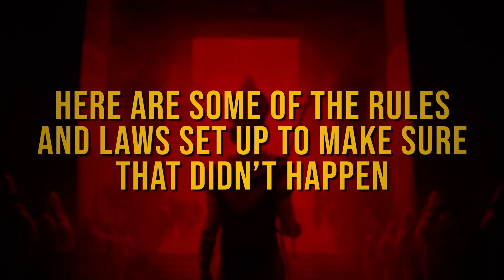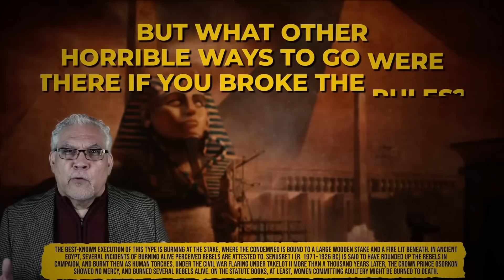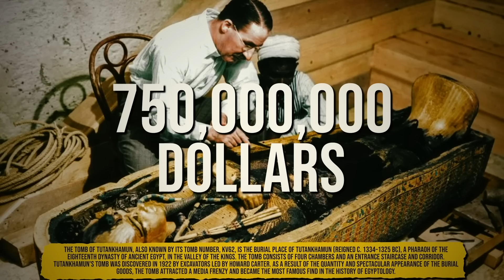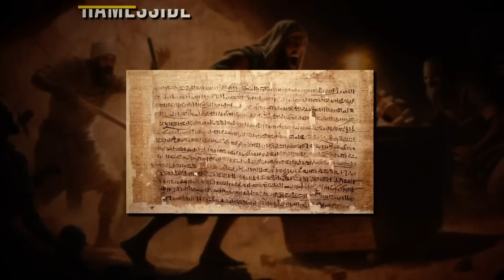Creepy Egyptian Rules That will Make You Cringe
Today we learn about all the creepy rules of ancient Egyptians